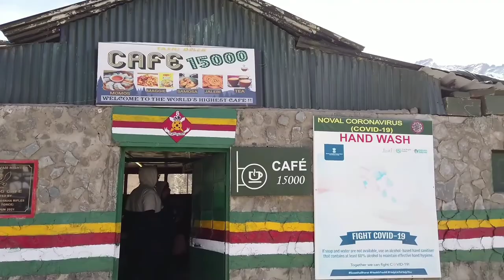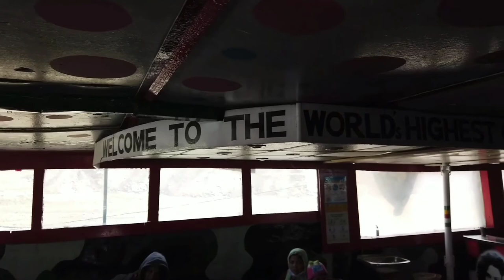Gurudongmar Lake | Kalapathar | North Sikkim | Mallu Hippies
In this video we have shared our blissful journey from lachen to gurudongmar lake and kalapathar. And also explained about our experiences and precautions you need to take care before going there.
Gurudongmar Lake is one of the highest lakes in the world and in India, located at an altitude of 17,800 ft (5,430 m), in the Indian state of Sikkim. It is considered sacred by Buddhists, Sikhs and Hindus. The lake is named after Guru Padmasambhava—also known as Guru Rinpoche—founder of Tibetan Buddhism, who visited in the 8th century.The best time to visit Gurudongmar Lake is from March until June as the weather is pleasant and one can see clear crystal blue skies, with lush greenery in the surroundings along with beautiful and divine Gurudongmar Lake. The temperature during these months fluctuates between 5°C / - 5°C. The peak tourist season is from March until June.
There is a new tourist destination further Chopta towards Muguthang Valley named “Kala Patthar” — situated at an elevation of 14,850 ft. It’s not included in the regular package. The taxi drivers take tourists to this on payment of additional amount of Rs 3,000.

We hope this will be helpful to your travel plan.

Edit: Govind Paliam